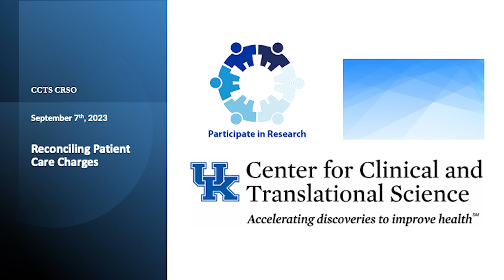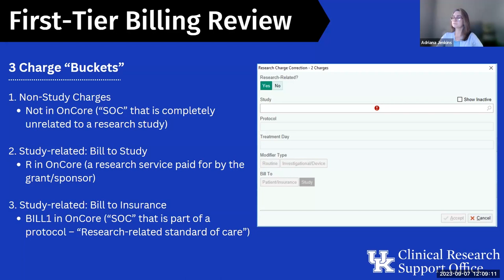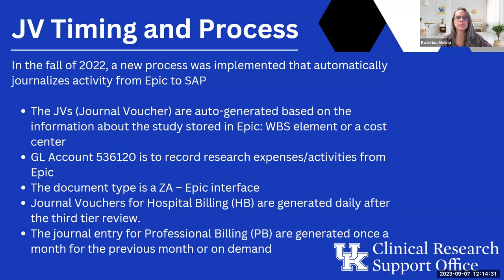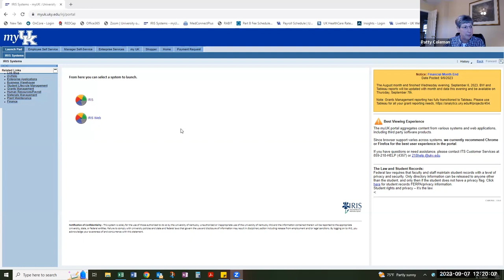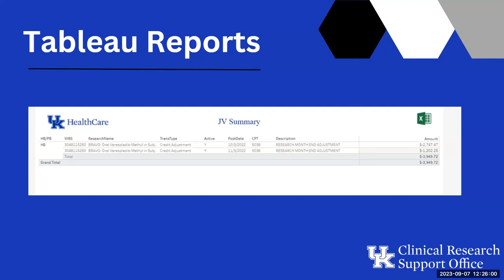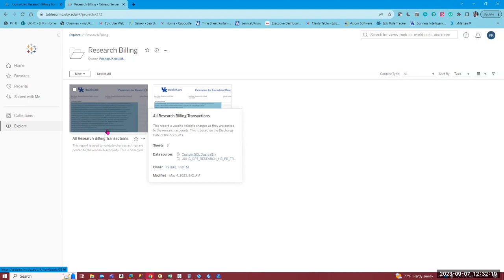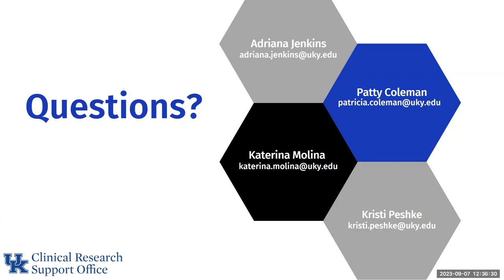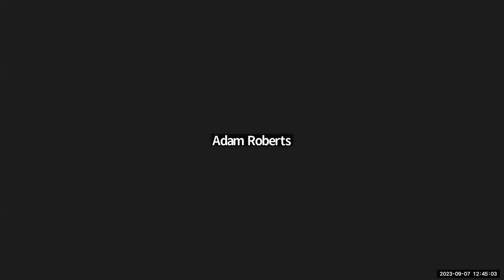CRSO Training Session Reconciling Patient Care Charges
Presenters:
Adriana Jenkins, MPA, Administrative Support & Billing Integrity Manager
Patricia Coleman, MBA, Clinical Trials Financial Manager
Kristi Peshke, Business Intelligence Developer Senior
Katerina Molina, Associate Controller, UK Healthcare